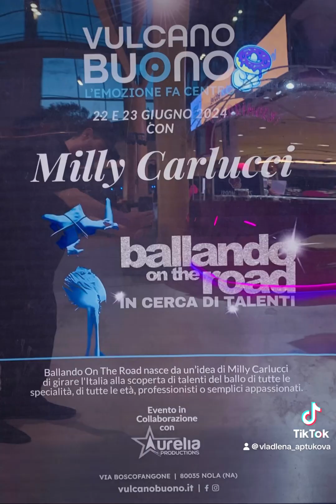Casting in presenza “Ballando on the road” 21/06/2024 Vladlena & Umberto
@ballandoontheroad5025  provino settore sud